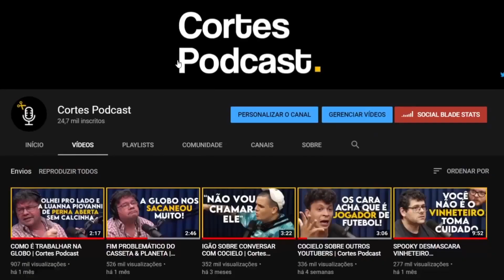O MAIOR ESCÂNDALO DA IGREJA NO BRASIL | Cortes Podcast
Vídeo original:
ROBERTO CABRINI - Inteligência Ltda. Podcast #352